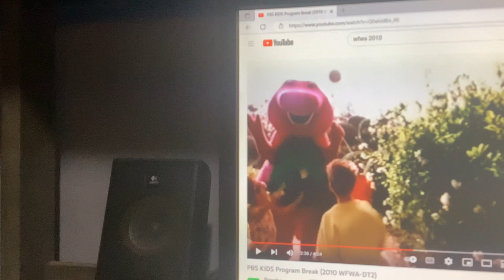Barney & Friends PBS